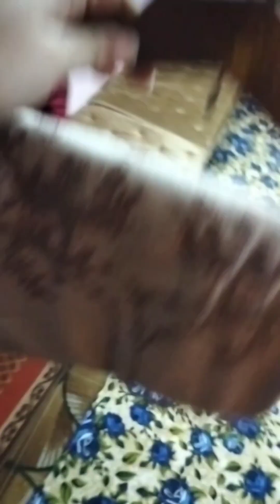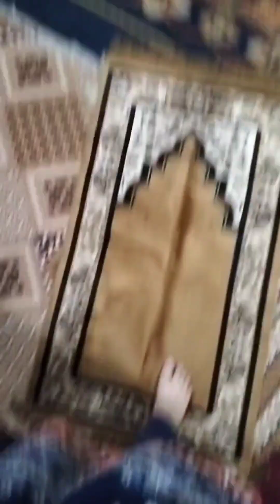UMAR KI AMEEN❤️🥰Ramadan special🌙